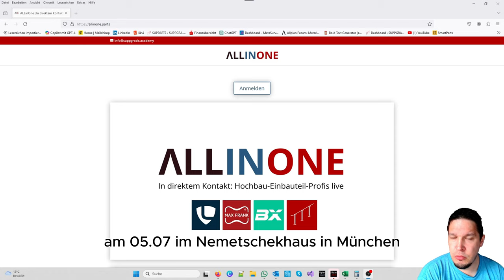ALLinOne ist keine Allplan-Veranstaltung!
Servus!

Die kommende Veranstaltung ALLinOne ist 𝗸𝗲𝗶𝗻𝗲 Allplan-Veranstaltung. Hier ist jeder Tragwerksplaner willkommen – ob Ingenieur oder Konstrukteur, unabhängig davon, welches CAD-Programm ihr verwendet.

Insgesamt gibt es nur 𝟭𝟬𝟬 𝗣𝗹ä𝘁𝘇𝗲, also sichert euch schnell euren Platz, bevor sie weg sind!

Freut euch auf spannende Schadens- und Anwendungsbeispiele, aus denen ihr kostenfrei lernen könnt. Nach den Vorträgen habt ihr die Gelegenheit, euch beim gemeinsamen Get-together mit den führenden Experten der Branche auszutauschen.

Ich freue mich auf euer Kommen und sehen uns dann am 05.Juli in München! Den Link zur Anmeldung findet ihr in den Kommentaren.